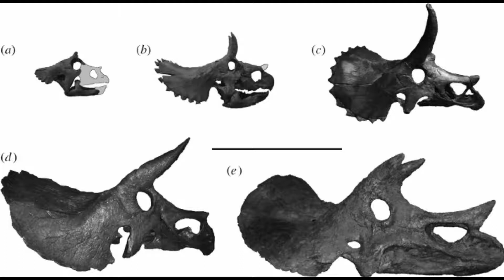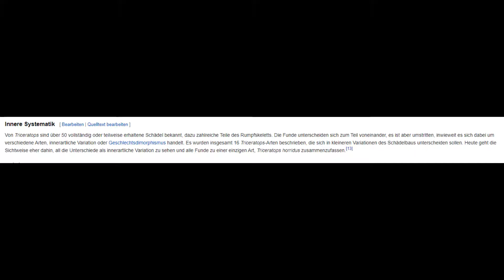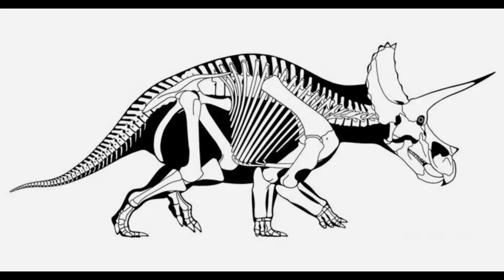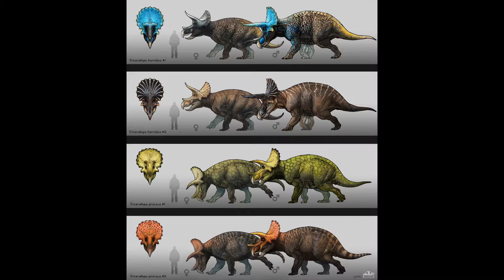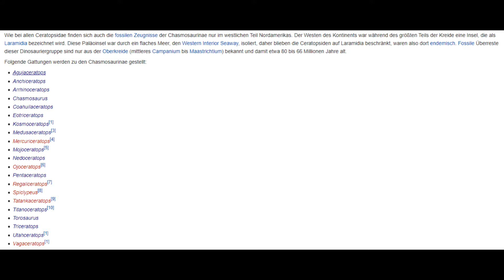Die Triceratops verwirrung